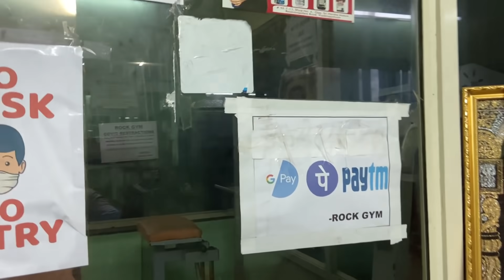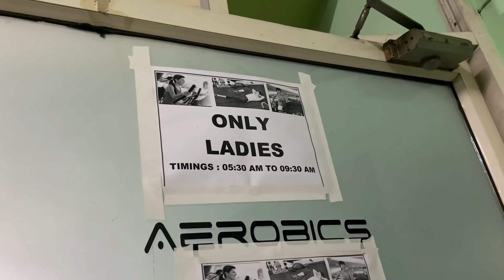Lazy Day Vlog|Youtuber’s చెప్పేవి అన్ని కూడా నిజాలు కాదు😳Ma Gym లో Workouts for weight loss|Vizag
Lazy To Active Day Vlog|Youtuber’s చెప్పేవి అన్ని కూడా నిజాలు కాదు😳Ma Gym లో Workouts|Vizagvlogs|

The Rock Fitness Gym
opp Royal Enfield
Seethamadhara
Vizag

My outfit details 👇

Black sweatshirt from Meesho

Code 24987925

GYM  Outfit 👇

Neu Look Gym wear Leggings Ankle...

ASIAN Women's Angel-05 Pink...

Max Women's Regular Blouse...